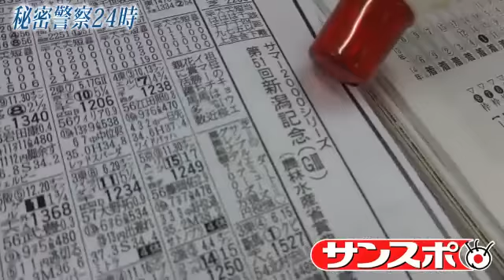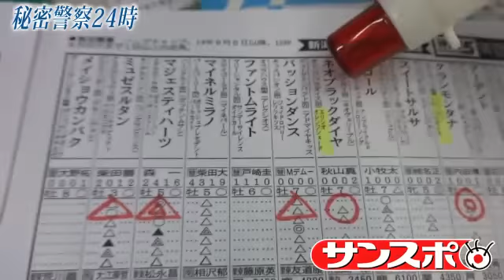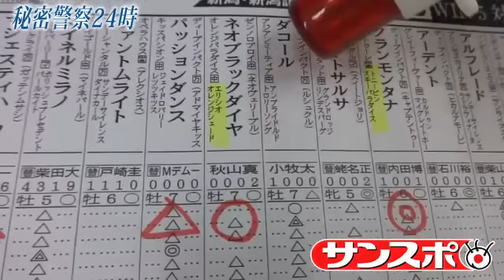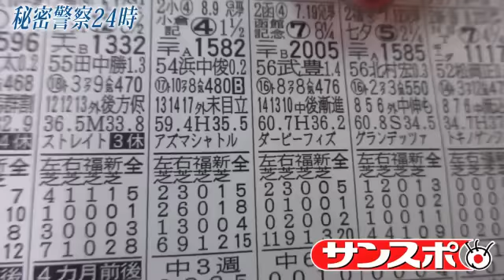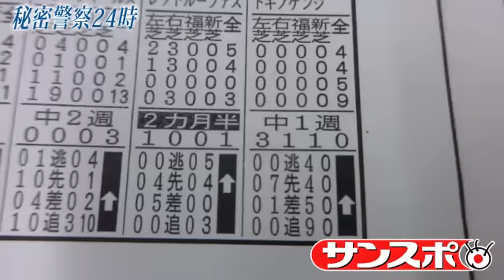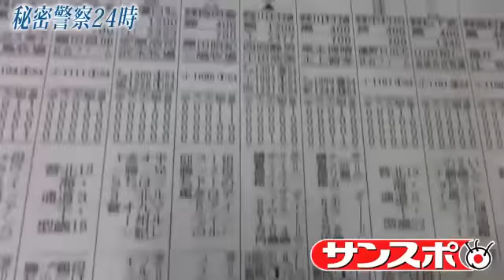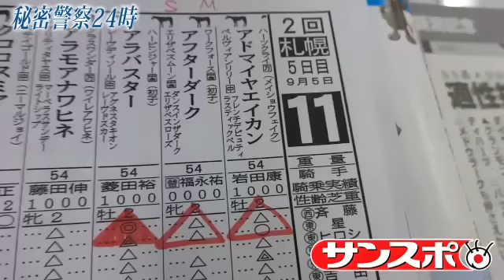秘密警察24時１日